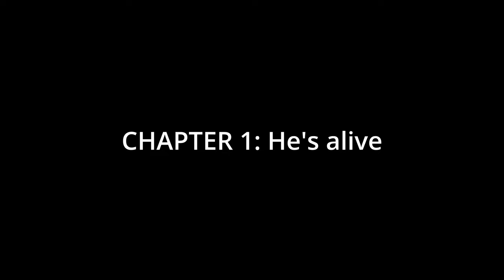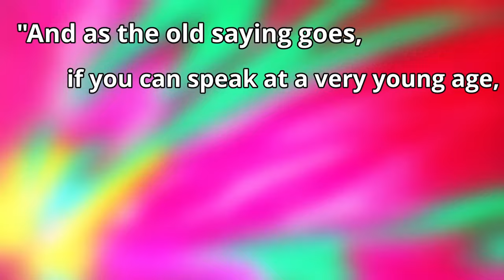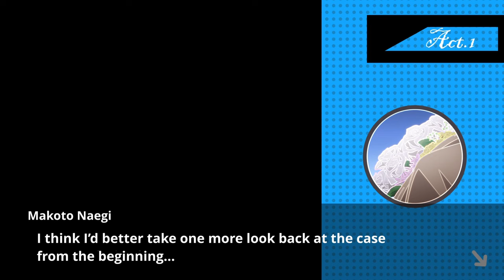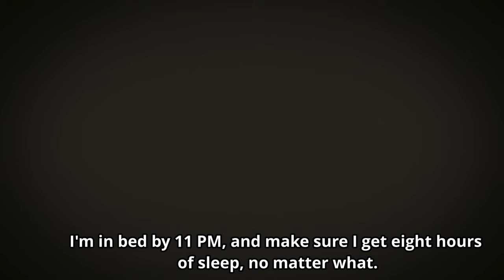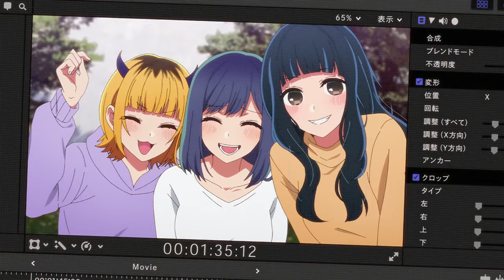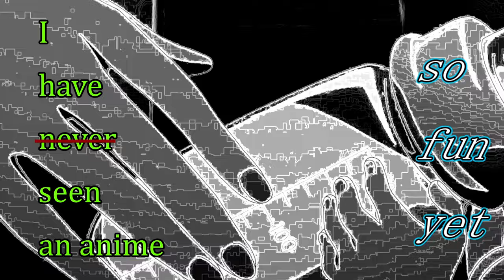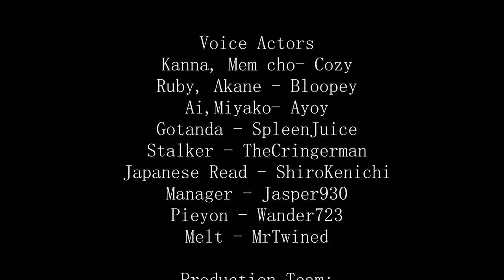Oshi No Ko: No bones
Weaker bones due to lack of milk.
4:53 - 5:13 || This is a bucket - Bosh
Thumbnail: mr_marshy. || Discord
The others don't really use social media.